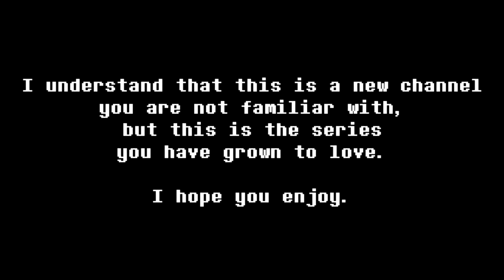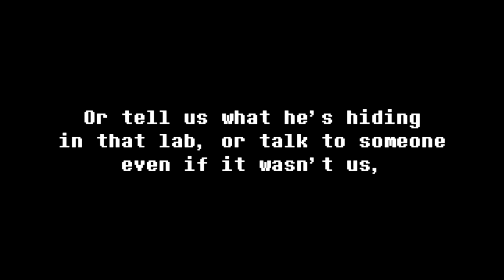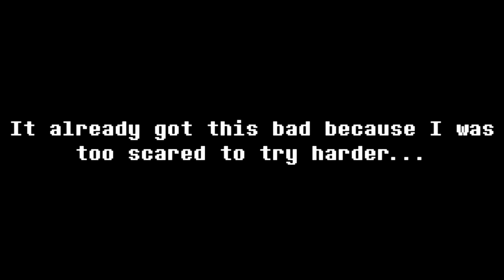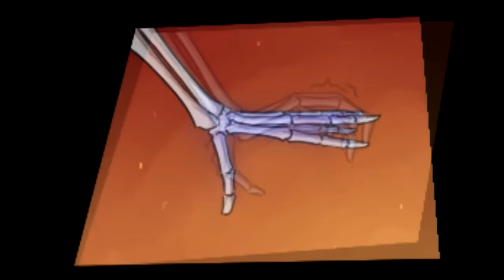Handplates Season 3 The Movie (Undertale Comic Dub) (Season 3 FULL)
Thank you all for enjoying Handplates Season 3! It may be over, but Handplates is far from gone.

Handplates is drawn by the fantastic, the genius, the ever prolific Zarla

The thumbnail for this video was drawn by the incredibly talented

This video was made possible by my Executive Producer Carolyn Smith.

If you see art in this video that you believe is improperly credited, or that you would rather not feature in a video, please do not hesitate to send me an email at . I'm likely to respond within the same day, and I will work with you until you get exactly what you want for your art, be it different credit, financial aid, or the video being removed entirely.